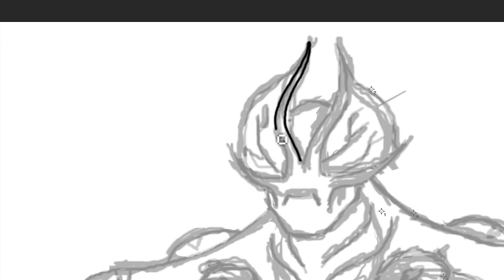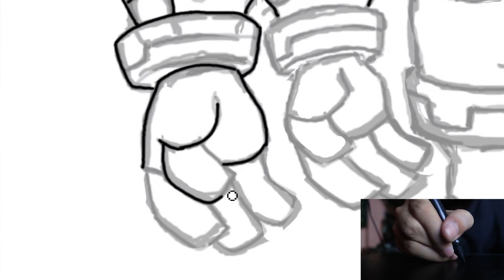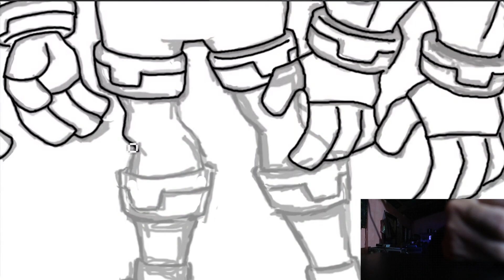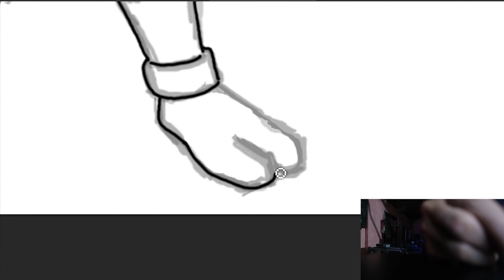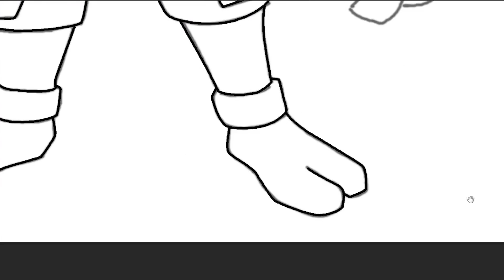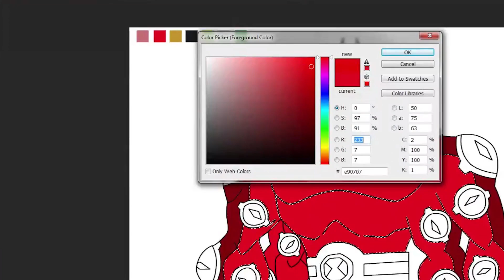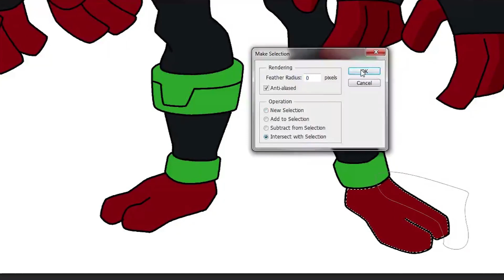How To Draw EyeGuy And Four-arms Combination Fan Art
Eyeguy and Four-arms combination fan art drawing!

Name: Four-eyes
Power: Reflection Fist
Combination: Eyeguy-Fourarms
Abilities: laser eye,
                reflection,
                agile,
                full power,
                sharp six sense,
                remote viewing

Equipment Used: wacom drawing tablet
Mic: Snowball blue yeti

Comment below if you have other request or suggestions we will try our best to accomodate all of it.Thanks for watching us. press the subscribe button to keep updated with our new videos.

Songs:
Epidemic Songs